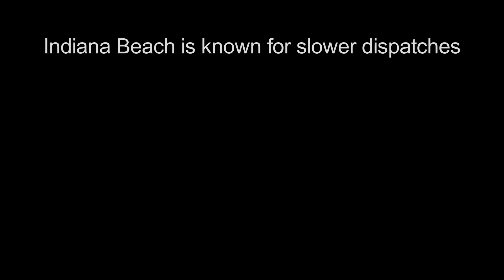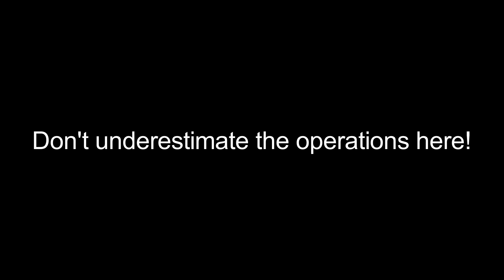How Slow Are Indiana Beach's Operations?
--TIMESTAMPS--

--VIDEO CREDITS--